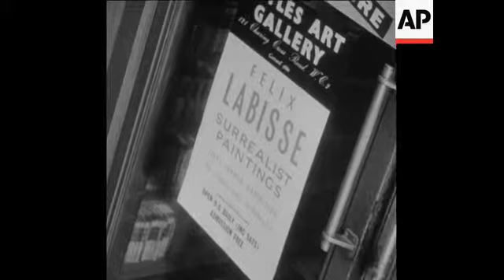CAN 075 LABISSE ART SHOW IN ENGLAND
(1 Jan 1965) Felix Labisse shows surrealist paintings in England.